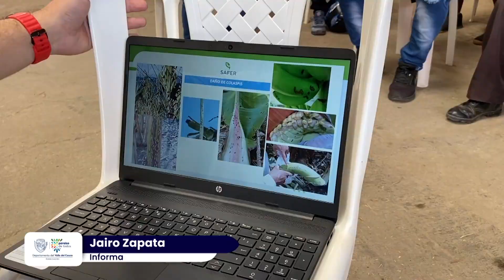Con nuevos insumos cultivadores de plátano de Sevilla transitar hacia la agroecología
40 Familias productoras de plátano del municipio de Sevilla, darán un paso para regresar a las formas de cultivo amigables con el ambiente, con los insumos que recibieron del programa Alianzas Productivas.